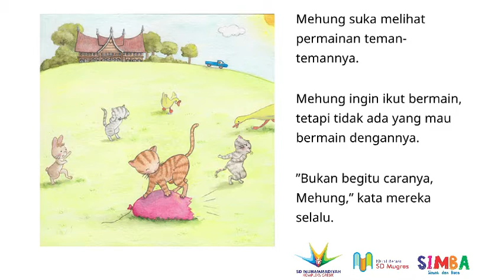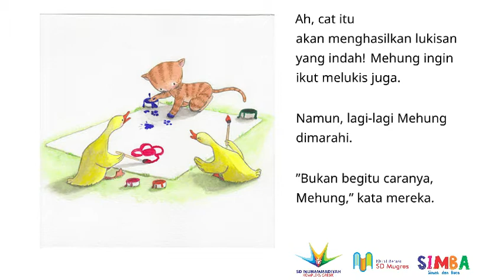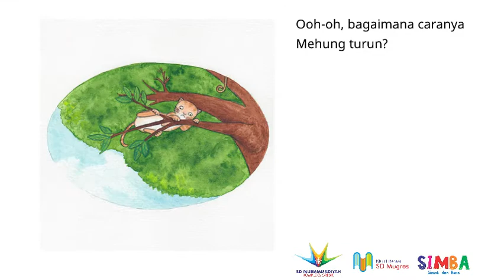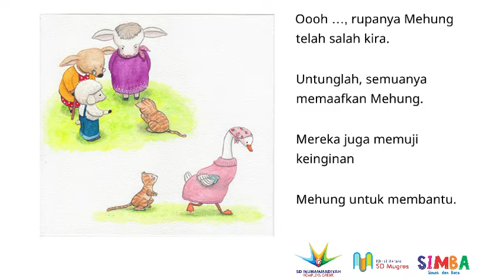Bukan Begitu Caranya, Mehung‼️ SIMBA #43 *Faisal Mirza L.E. @SD Mugres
SIMBA (Simak & Baca) adalah salah satu lini program Klub Literasi SD Mugres (SD Muhammadiyah Kompleks Gresik). Bertujuan untuk meningkatkan minat dan kemampuan baca anak. Metode yang digunakan adalah membacakan nyaring (read-aloud). Sejalan dengan Gerakan Literasi Nasional yang dicanangkan Kemdikbud RI.

Metode membacakan nyaring ini tidak hanya meningkatkan daya-minat baca anak. Namun, juga melatih daya ingat, konsentrasi, kemampuan mendengar, dan perkembangan otak. Selain itu, apabila rutin dilakukan, akan mempererat ikatan pembaca (orang tua, guru, dan pembimbing) dengan anak. Yang lebih penting pula adalah penanaman karakter yang baik kepada anak. Mempersiapkan mereka menghadapi masa depan.

Metode ini banyak digunakan oleh berbagai negara untuk tujuan tersebut. Diserap dari buku karangan Jim Trelease yang berjudul The Read-Aloud Handbook. Selain itu, juga mendapat tambahan wawasan dari Bunda Roosie Setiawan, pelopor read-aloud di Indonesia sekaligus pendiri Reading Bugs Indonesia.

SIMBA merupakan program pertama bagi Klub Literasi SD Mugres (SD Muhammadiyah Kompleks Gresik). Dibimbing oleh Ibu Kiki Rizki Amaliyah bersama tim Perpustakaan K.H. Ahmad Dahlan dan Perpustakaan Ufuk Timur.